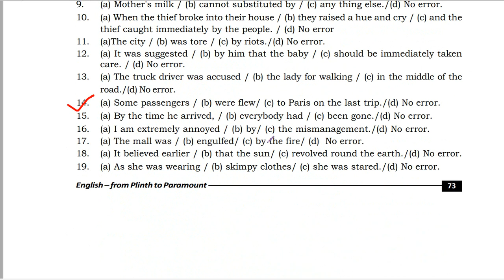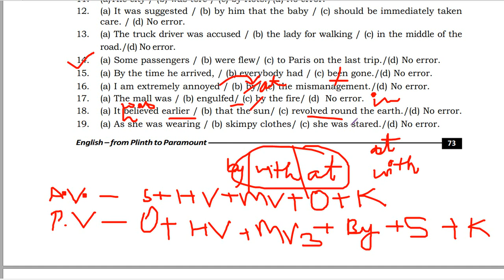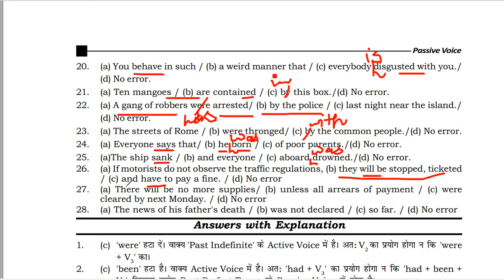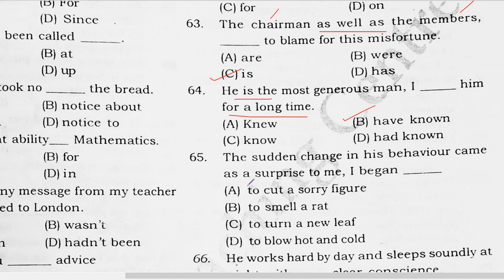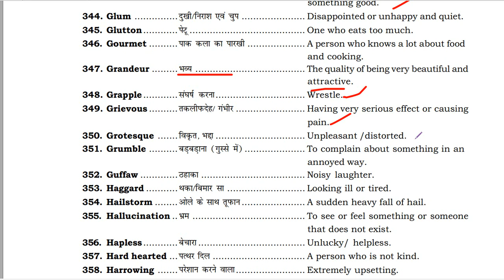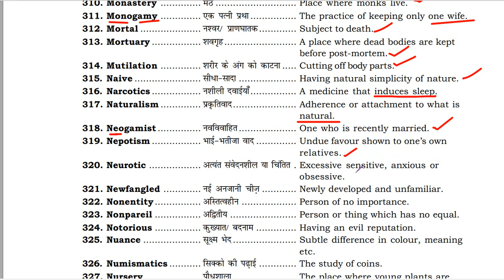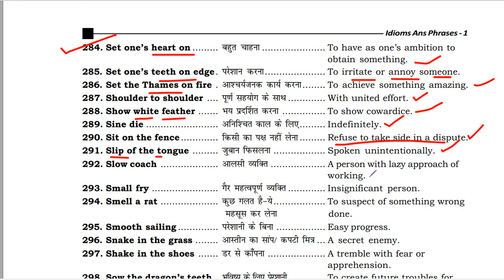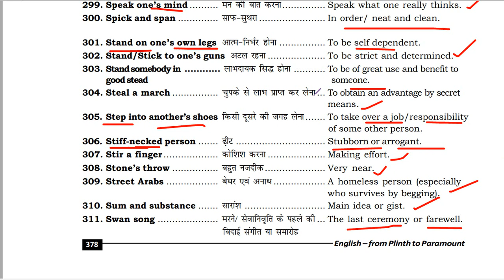Supreme Court Junior Court Assistant | Junior Court Assistant English | SCI JCA English Classes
Supreme Court JCA English Classes | Junior Court Assistant English Preparation | SCI JCA English

In this video we will discuss about some Grammar Rules, Fill in the Blanks, Vocabulary, One Word Substitution, Idioms & Phrases of English section for supreme court junior court assistant exam 2022 (SCI JCA) in 30 days.
In this series, we will prepare english through "From Plinth to Paramount" book in three parts-
1. Vocabularies (Synonyms, Antonyms, Idioms & Phrases, One word substitution, Word often confused & misused, Cloze test, Sentence Improvement),
2. Grammar (Verb, Tense, Voice, Narration, Question Tag, Subject Verb Agreement, Conditional Sent., Noun, Pronoun, Adjective, Conjunction, Article, Preposition, Adverb),
3. Comprehension, Para Jumbles.

🔴 To buy some Important books for this exam, links are given below 👇

👉 R.Gupta's Supreme Court Junior Court Attendant Practice Book
👉 Arihant Supreme Court Of India Junior Court Assistant Exam
✔ Supreme Court Of India JCA 2022-23 (Set of 6 Books)(Eng, Reson., Quant, GS, Comp., Descriptive)
✔ Kiran SCI JCA Exam Practice Work Book
✔ Wren Martin (Objective & Descriptive)
✔ Black Book of English Vocabs
✔ From Plinth to Paramount
✔ Descriptive English S.P. Bakhshi

👇 Topic Cover:
supreme court jca english classes
junior court assistant english preparation
sci jca english
supreme court junior court assistant
junior court assistant english syllabus
sci jca english classes
sci junior court assistant english
supreme court junior court assistant english preparation
english grammar for jca
english vocabs for jca
junior court assistant english grammar
junior court assistant english vocabs
supreme court junior court assistant general english
ncert novel

👇Timestamps:
0:00 - Introduction : Supreme Court Junior Court Assistant Exam 2022 (English- From Plinth to Paramount)
0:54 - Spotting the Error (Grammar)
13:03 - Fill in the blanks
18:40 - Vocabularies
23:16 - One Word Substitution
29:20 - Idioms and Phrases